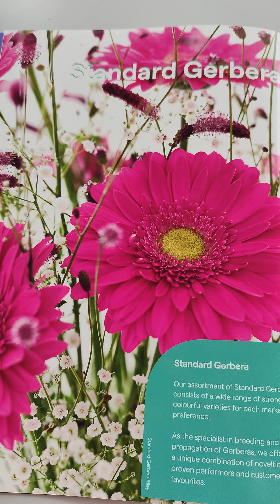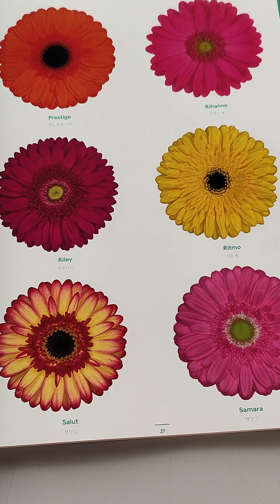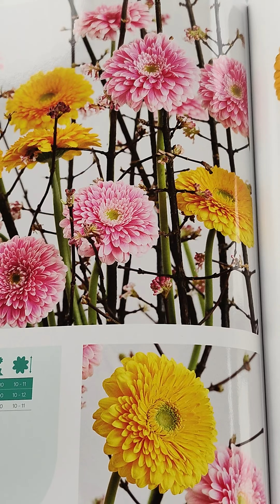Standard and Mini Gerbera Beautiful Flowers Variety #####